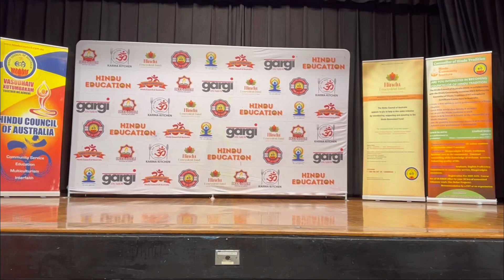Dr Tanima Banerjee creative performance on Spirituality Bandana Cultural School Sydney